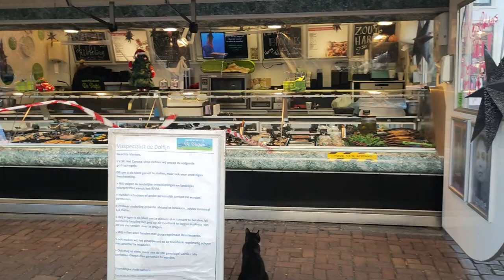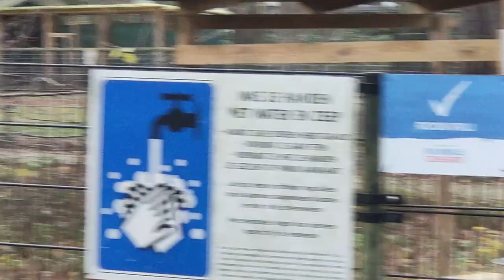VLOGMAS HAARLEM ENTRE SOEURS (Hareng, Moulin et Fitness) | Clémence Robert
Merci à ma très chère sœur ❤️❤️❤️

🍅 Si tu veux suivre mes aventures plus quotidiennement : @clem_bem